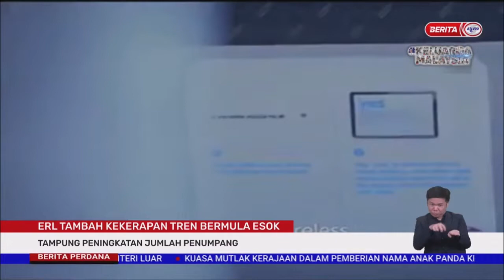24 APR 2022-BERITA PERDANA-ERL TAMBAH KEKERAPAN TREN BERMULA ESOK